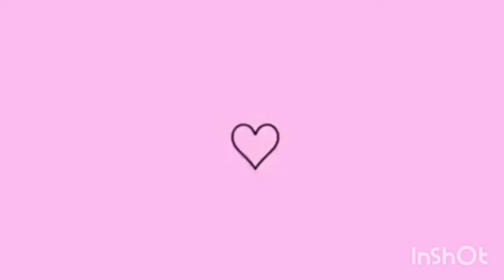A CARNE TÁ CARA?! FAÇA ESSE ESCONDIDINHO DE SALSICHA FÁCIL E DELICIOSO! Ideia com Salsicha!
A CARNE TÁ CARA?! FAÇA ESSE ESCONDIDINHO DE SALSICHA FÁCIL E DELÍCIOSO!!!@MinutoscomaCris
Nesse Vídeo eu ensino como fazer um delicioso escondidinho de salsicha que é uma receita muito fácil e econômica para você fazer um delicioso almoço!!!

Uma Dica maravilhosa que você gasta menos dinheiro com Igredientes para fazer um delícioso almoço e econômico!! Espero que tenham gostado da receita e aguardem mais vídeos de receitas econômicas aqui no canal Minutos com a Cris!!

Já Deixa seu like, Compartilhe, Ative o Sininho das Notificações, me siga nas Minhas Redes Sociais e Deixe nos comentários o que você achou do Vídeo de hoje!!💋 Um grande Beijo Pessoal!!!

Facebook:@Ana Cristina Miranda